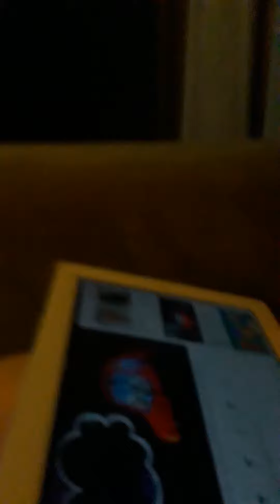13 Agustus 2020